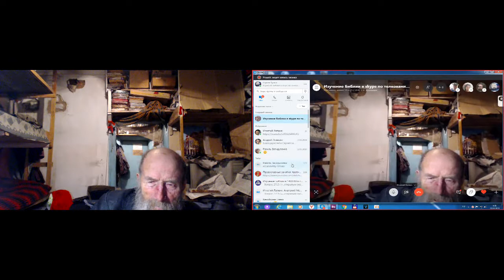Молитвы утренние. 20. 03. 2019. Skype